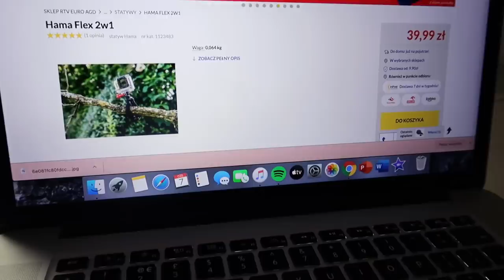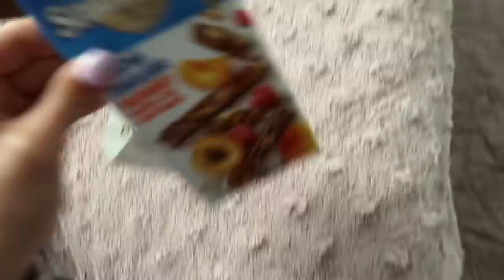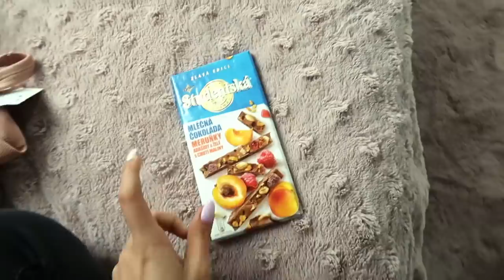NIESPODZIANKA DLA MOJEJ MAMY & NOWE PAZNOKCIE- VLOG ❤️